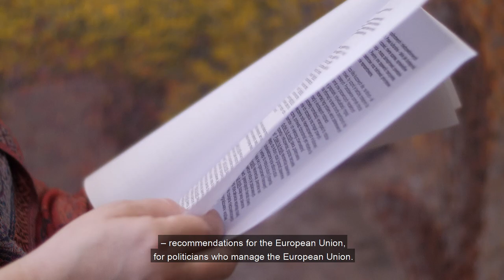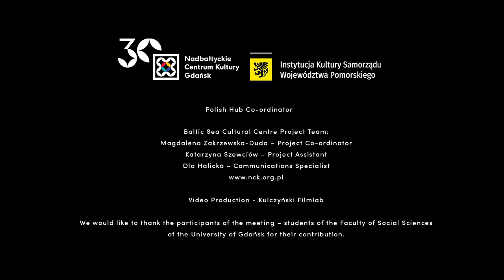Amplify Poland Hub | Painting to Amplify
Amplify Recommendations through the Painting Dialogues Method
Gdańsk, April 2022

Painting Dialogues is a method of visual communication developed by Małgorzata Karczmarzyk – an artist and lecturer at the Faculty of Social Sciences of the University of Gdańsk. We have decided to use it to discuss different Amplify recommendations with students of Institute of Pedagogy. After a brief introduction made by Zofia Lisiecka, facilitator of the Polish Hub, members of the group were asked to chose one of the recommendations and “discuss” it in pairs using a medium of art only. Their wordless, yet vibrant and colourful “conversations”, lead us to surprising discoveries. Painting on one sheet of paper showed itself to be a beautiful way of finding a common understanding and a perfect reflection of how each of us tends to communicate and compromise. The tool of the Painting Dialogues made a serious matter of recommendations more approachable and easier to discuss with a group of young people.